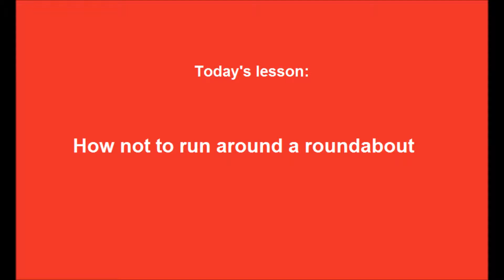Idiot on the road - How not to run around a roundabout...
No Comment needed